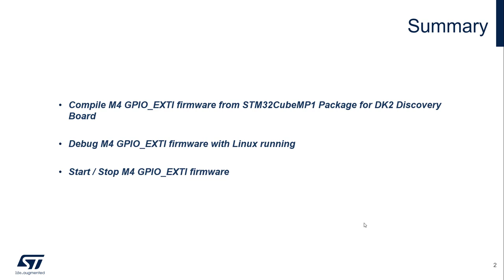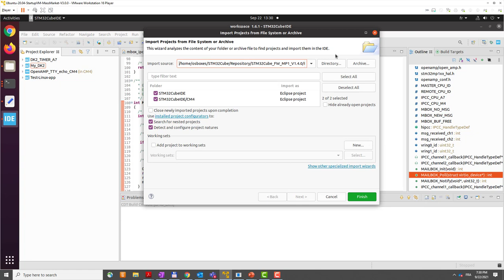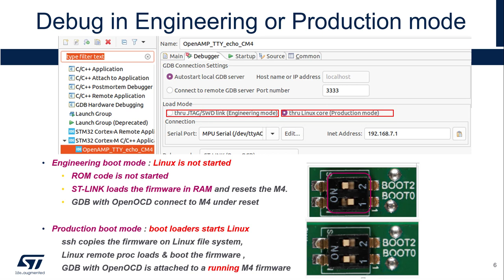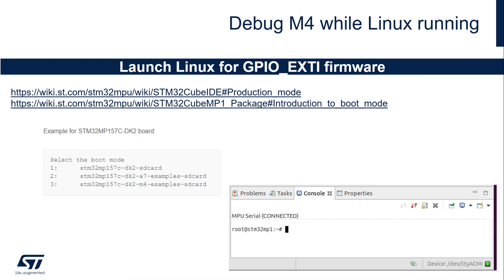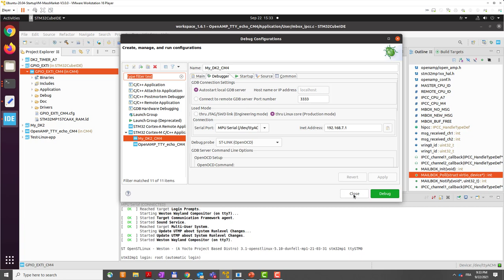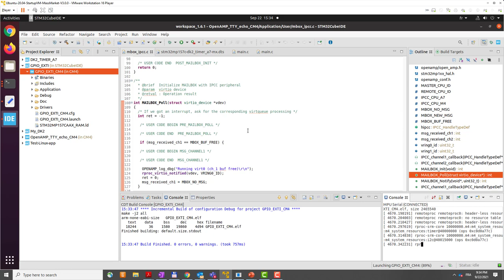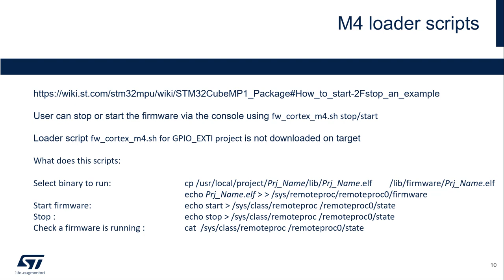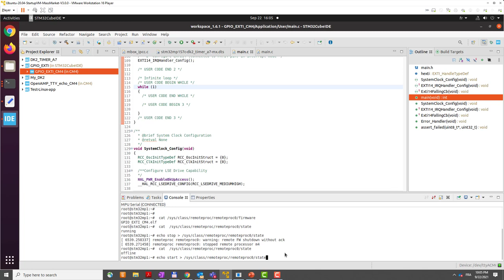STM32MP1 Tips & Tricks - 04 How to debug M4 in production mode with STM32CubeIDE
Purpose of the video is to demonstrate how to debug a M4 firmware with STM32CubeIDE on a STM32MP1 DK2 board
while Linux is running.
This is intended for software developers.

Prerequisites
- STM32MP157C-DK2 hardware
- STM32CubeFW_MP1
wiki references are given in the video